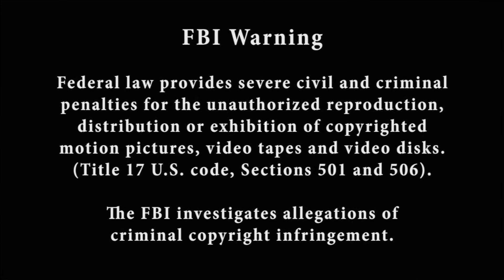Jeff Watts' book review of "Mastery" by George Leonard, Part 4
Join Jeff as he delves into into his influences beyond art, and talks of the inspiration that comes from the books he reads.

In this  fourth installment, Jeff continues his review of "Mastery" by George Leonard.  Follow along all this month as we release more segments of Jeff's review on this inspiration and influential book.